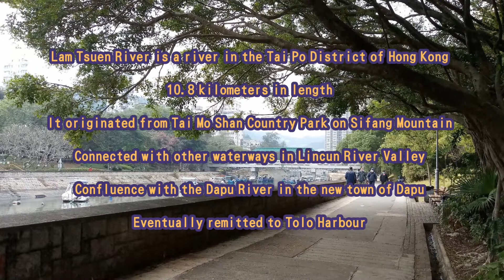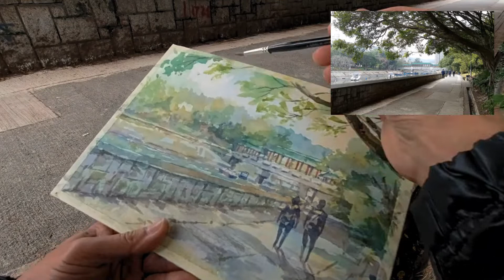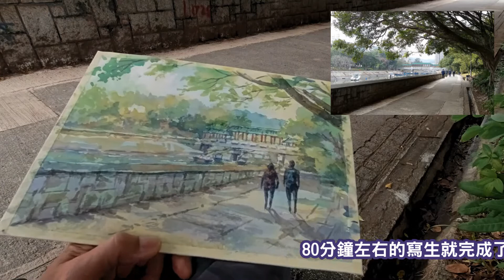水彩寫生 - 大埔林村河畔 / Watercolor Landscape - Tai Po Lam Tsuen River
林村河是香港大埔區的一條河流，全長10.8公里，集水面積約21平方公里。它起源於四芳山山上的大帽山郊野公園，並與林村河谷的其他水道相連。與大埔新市鎮的大埔河匯合，最終匯入吐露港。
The Lam Tsuen River is a river in Tai Po District, Hong Kong, with a length of 10.8 kilometers and a catchment area of approximately 21 square kilometers. It originates in Tai Mo Shan Country Park on the hill Sze Fong Shan, and joins other watercourses in the Lam Tsuen Valley. Joined by the Tai Po River in Tai Po New Town, it eventually empties into Tolo Harbour.